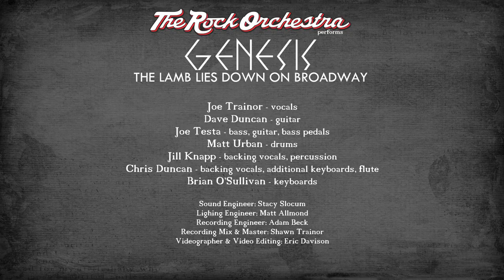The Rock Orchestra performs Genesis - The Lamb Lies Down on Broadway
Recorded live at The Baby Grand in Wilmington, DE on Saturday, May 18, 2019.

Set 1:
The Lamb Lies Down on Broadway
Fly on a Windshield
Broadway Melody of 1974
Cuckoo Cocoon
In The Cage
The Grand Parade of Lifeless Packaging
Back in N.Y.C.
Hairless Heart
Counting Out Time
The Carpet Crawlers
The Chamber of 32 Doors

Set 2:
Lilywhite Lilith
The Waiting Room
Anyway
Here Comes the Supernatural Anaesthetist
The Lamia
Silent Sorrow in Empty Boats
The Colony of Slippermen
 a. The Arrival
 b. A Visit to the Doktor
  c. The Raven
Ravine
The Light Lies Down on Broadway
Riding the Scree
In the Rapids

Encore: Firth of Fifth

Band Members:
Joe Trainor - lead vocal
Brian O' Sullivan - keys
Dave Duncan - lead guitar
Joe Testa - bass, guitar, bass pedals
Matt Urban - drums
Christine Duncan - vocals, keys
Jill Knapp - vocals, percussion

Audio Recording Engineer - Adam Beck / Captured Sound
Audio Mix - Shawn Trainor
Video Editing - Eric Davison, Matt Urban